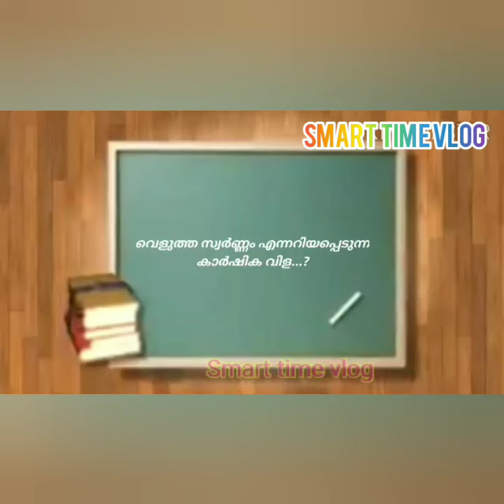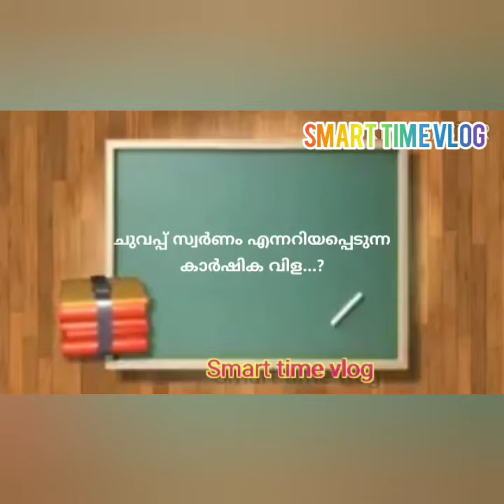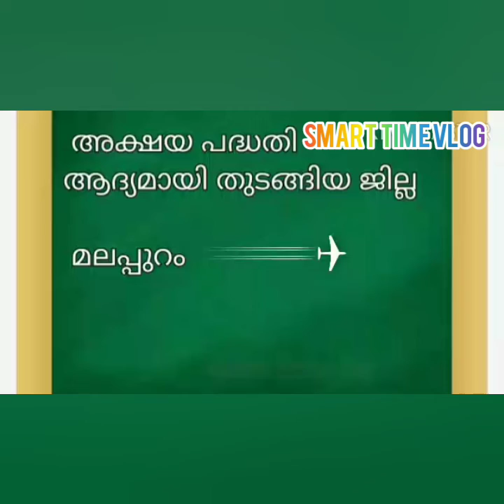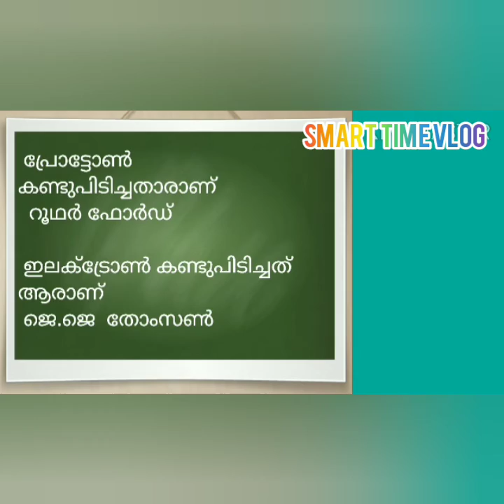ജനറൽനോളജ് | PSC | Qustion | Answer | 2020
ജനറൽ നോളജ് ചോദ്യോത്തരങ്ങൾ | PSC | മലയാളം 2020